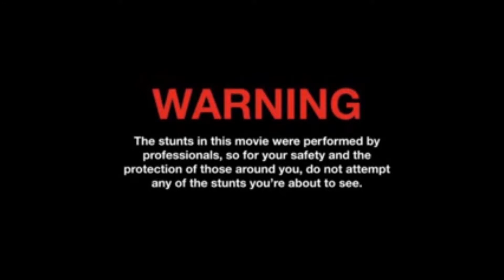Mack Anthem "THE BULLDOG" American Truck Simulator ATS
Mit dem Biest unterwegs der Mack Anthem